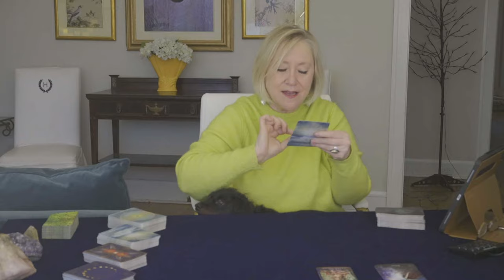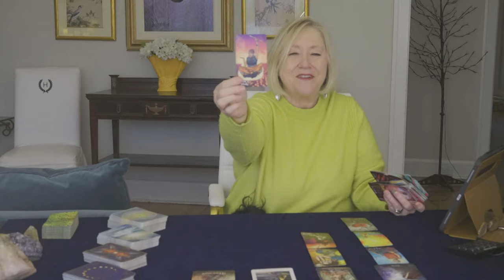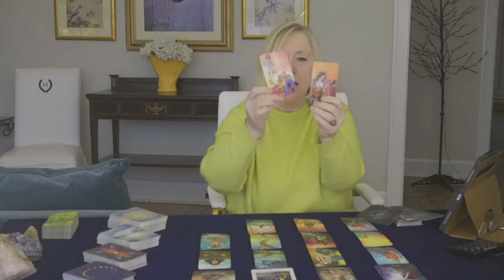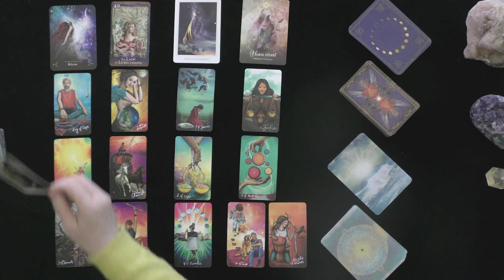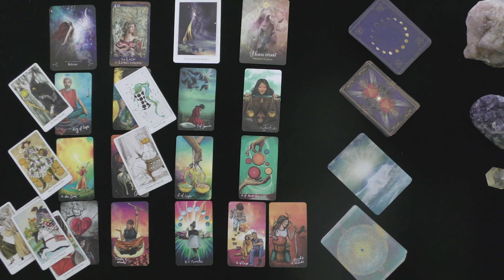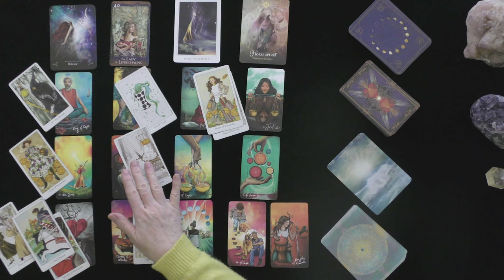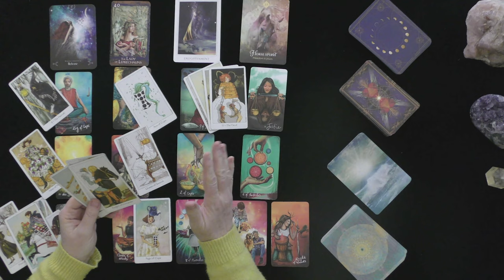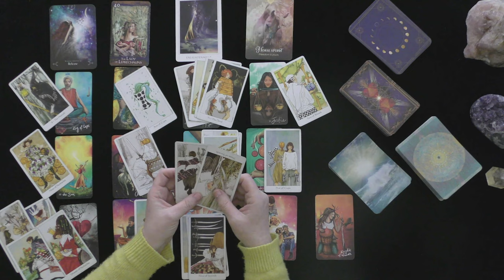ARIES~ A BELOVED PAST LOVE REACHES OUT!~LOVE TAROT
ARIES~A BELOVED PAST LOVE REACHES OUT!~LOVE TAROT~GENERAL READING APRIL 2021~ TODAY, LOVE TAROT READING

5 INDEPENDENTLY VETTED RATING
5.0 RATED! 7504+ REVIEWS 22782 + ONLINE READINGS

OPTIONS INCLUDE{
20 MINUTE VIDEO READING: LOVER'S THOUGHTS FEELINGS, INTENTIONS, & ACTIONS $ 60.
25 MINUTE EX-RETURN VIDEO READING?  $ 75.00
20 MINUTE TELEPHONE READING $ 60.
30 MINUTE EMERGENCY (GUARANTEED WITHIN 24 HOURS OF YOUR PURCHASE TIME LOCAL TO ME. $180.